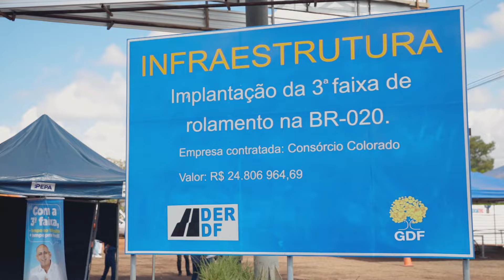GDF investe mais de R$ 90 milhões para construir terceira faixa e viaduto na BR-020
Obras vão beneficiar cerca de 80 mil motoristas por dia e melhorar a mobilidade da região Norte